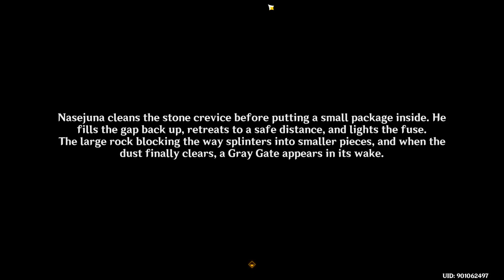Part 3 - Khvarena of Good and Evil